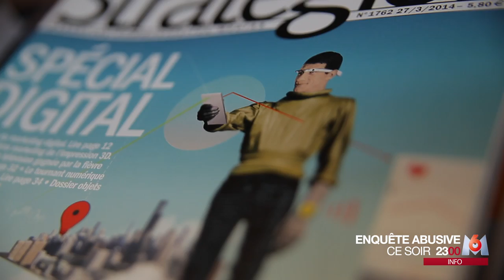Rentrée cycles mastères communication 2 ISCPA Lyon 2014/15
Les étudiants de cycle mastère 2 en communication (digitale et institutionnelle) mènent l'enquête!